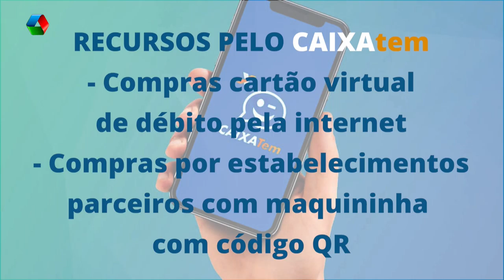Saque liberado para última parcela do Aux Emergencial